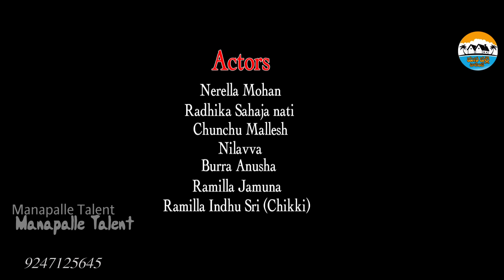Avva Serokkanela Buvva 1 New Short film